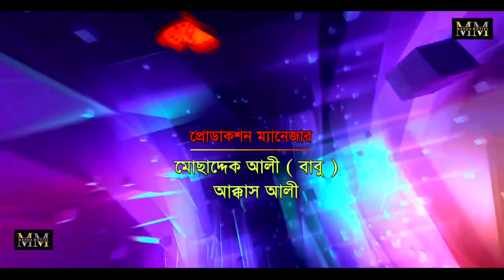Valo Amake Bastei Hobe (ভালো আমাকে বাসতেই হবে) Nadim | Anonna | Jhumur | Mou | Bangla Full Movie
Presenting Bangla Movie "Valo Amake Bastei Hobe (ভালো আমাকে বাসতেই হবে)"

Bangla Movie: Valo Amake Bastei Hobe (ভালো আমাকে বাসতেই হবে)
Star Cast: Nadim | Anonna | Jhumur | Mou
Language: Bangla

*** ANTI-PIRACY WARNING ***